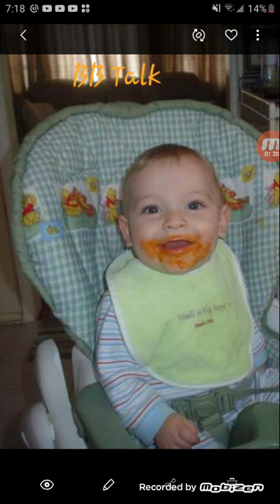Jonhson Mclang- BB Talk